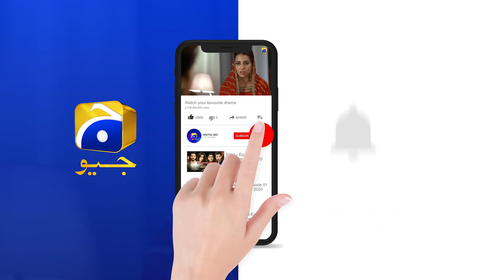Hamza Aur Dilnasheen Ka Romantic Scene........ | Fitoor | Har Pal Geo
Written By: Zanjabeel Asim
Directed By: Siraj ul Haq
Produced By: Abdullah Kadwani & Asad Qureshi
Production House: 7th Sky Entertainment

Cast :
Faysal Quraishi
Hiba Bukhari
Wahaj Ali
Kiran Haq
Ismat Zaidi
Saba Hameed
Tanveer Jamal
Farhan Ally Agha
Ainee Zaidi
Tipu Sharif
Kamran Jeelani
Mizna Waqas
Faheema Awan
Kanwal Khan